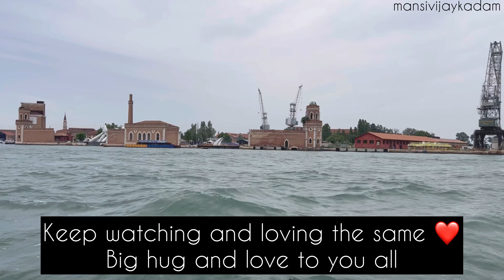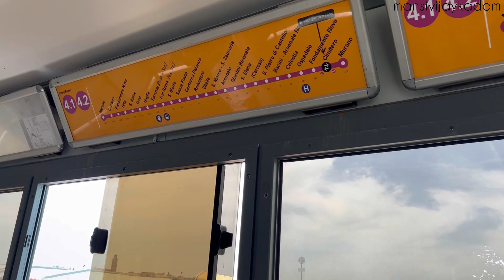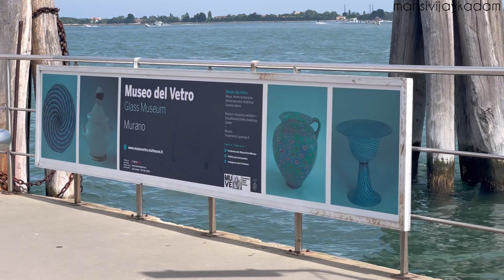Visiting Cemetery in Venice, Italy🇮🇹 | San Michele | Experience Venice's beauty | MansiVijay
Hello guys I am back with a brand new video, I will be uploading more series of my Europe trip.. Love and warm hugs to you all.

Also I have started my own small business named वेश Riti ! We make beautiful scrunchies, other accessories.

NOTE- Everything you see in this video was created by me(MansiVijay) unless otherwise stated. This ain’t a sponsor video but all the thoughts and opinions mentioned are my own. Please do not use any photos or content without first asking!

Do not forget to show some love by just, sharing it with your loved ones  Please comment down your views, and yes most important don't forget to ''Subscribe to The Channel'' to see more videos like this.
your one contribution would help me grow and I will really appreciate it.
Love xoxo...🥰